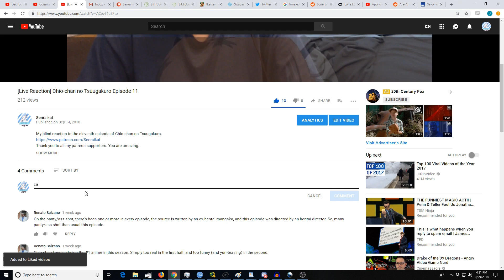[Reaction+Commentary] World Trigger Episode 21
My blind reaction to the twenty first episode of World Trigger.